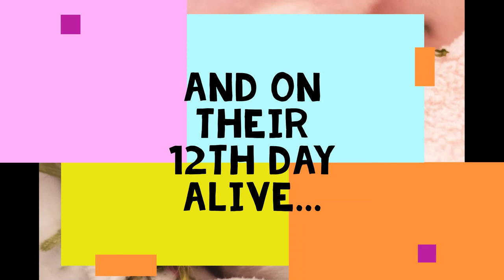Orphaned Domestic Rabbits Turn One Month Old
We hope everyone can learn from Snow Ball and Jingle Bell's story below and their adorable photos/videos :)

 • Fix your rabbit! 2 bunnies can quickly lead to many more :)
 • Never, ever, purchase rabbits from pet stores. Rescues are always overflowing, and nearly all rescues will ensure the rabbit is fixed before you adopt. Pet stores often take the babies from the Mom much too young. Snow Ball and Jingle Bell had 5 siblings that did not survive due to being taken away from mom so young.
 • Caring for newborns is very hard. This applies to wildlife too. If you are in a situation where you could separate babies from their mom, in the wild or domestically, PLEASE consider that someone out there will be spending hours upon hours to try to help these babies. Wildlife rehabilitators will spend hundreds of hours caring for baby cottontails this season because people simply "don't want to be bothered" with the nest in the yard, or protecting it from their dog for a few days. Please, please, consider the ramifications of taking babies from their mothers and do all you can to keep them together.

Support your local rescue! Babies like these cannot be saved without the amazing people that invest everything to help abandoned rabbits. Rabbit shelters are often overlooked. Find one in your area and give them some love :)